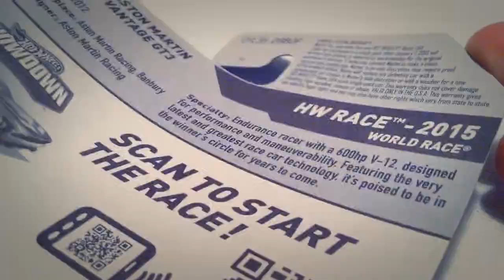Hot Wheels Video Montage Made by Google+ AutoAwesome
Google+ automatically made this video by taking my videos and photos. I didn't edit it in any way. Audio selection is by Google+ too.